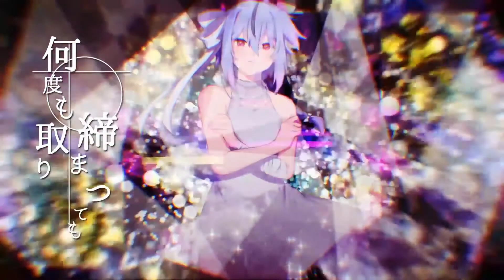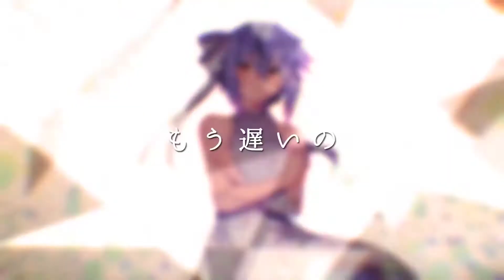【505_Neko Append MOON】Scattered Glass【UTAUカバー】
AaAAAaAaaaAAAAAaaAAAAAaaAA.

Holiiiiii ❤💕❤ nuevo vídeo uwu
Estoy algo inactivo porque estoy preparando el release de 3 nuevos VB uwu❤💕❤

Espero que les haya gustado este cover ❤💕❤

Song Title : Scattered Glass

Music & Lyrics : cillia / kyaami

Video : kumalegs

UST by RenjiTakuma

Original by Meika Mikoto